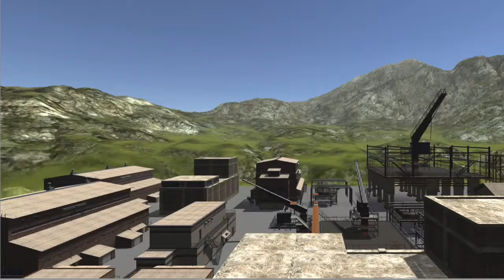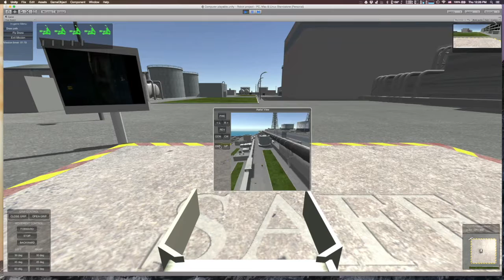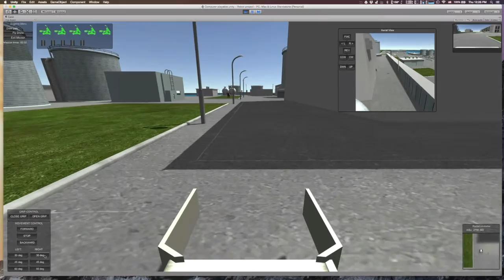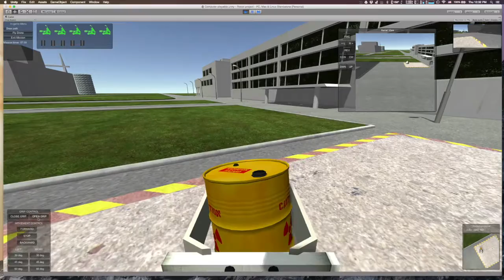Fukushima simulation project 2016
Status of the simulation project - June 2016.